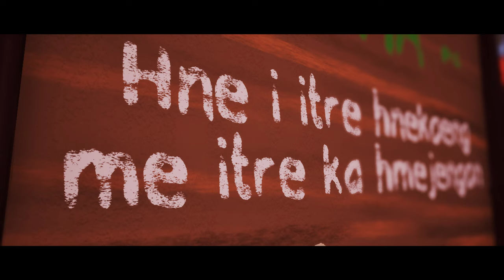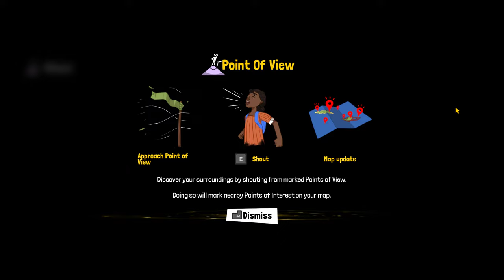TCHIA part-1 Gameplay Walkthrough / No Commentary 60FPS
In this video You will see Open-World Gameplay Highlights from Tchia